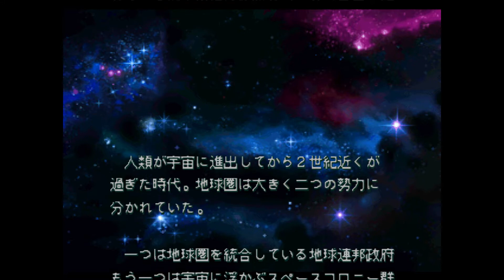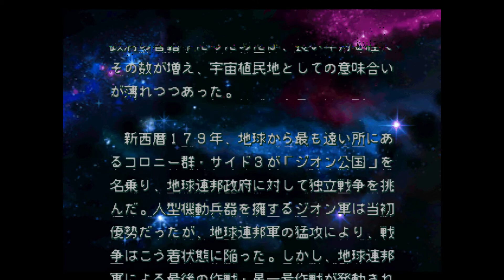Laro Tayo ng Super Robot Wars Alpha Episode 1 - Tara na!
Episode 1 Guys. Pasensya kung natagalan, ina adjust ko pa kasi yung Playstation emulator.

Tulad nga ng nasabi ko, dedicated ang Laro Tayo Series ko na'to sa dalawang idol ko dito sa Youtube na sina...

At

Na Super Creative at talented na Scratch Builders ng mga Super Robots gamit ang iba't ibang medium tulad ng Illustration Board, na Forte ni idol Oscar Ramos. Kahoy at Sintra Board naman kay idol Alden Mendoza.

Pakibisita sila sa mga links nila at pakisabi na galing kayo sa video ko :3